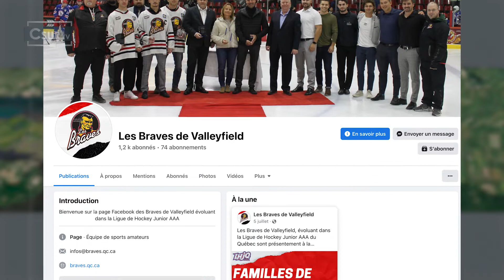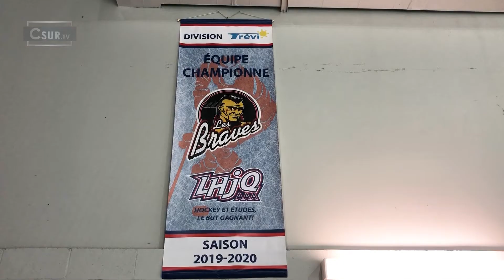EN BREF | ÇA BOUGE CHEZ LES BRAVES DE VALLEYFIELD | 26 OCTOBRE 2022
L’ automne s’annonce très actif pour les Braves de Valleyfield puisque l'équipe de hockey prendra part à plusieurs évènements, cérémonies, ainsi qu'au fameux "Movember" afin de soutenir la cause du cancer.